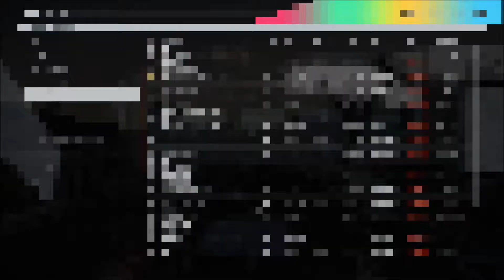[PRL] EpCS S04 - GT3: R2 - Zolder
00:05 - my fastest Q lap (1:33.232)
01:45 - Q results (17/24)
01:55 - race start
49:10 - R results (8th)